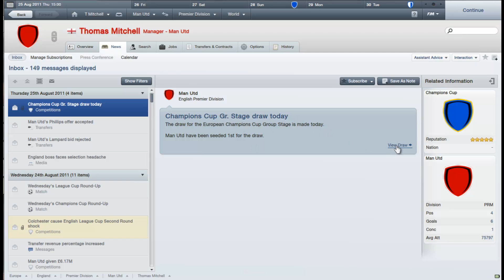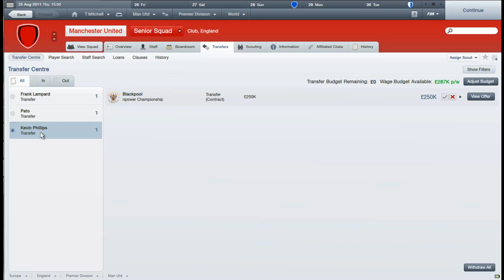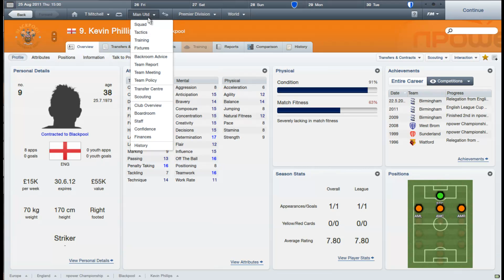lets play Football Manager 2012 , season 1 , episode 7 (champions league group stage draw)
lets play Football Manager 2012 , season 1 , episode 7 (champions league group stage draw) 11